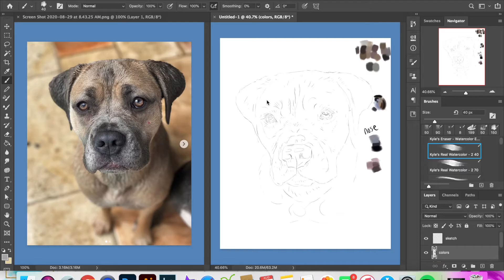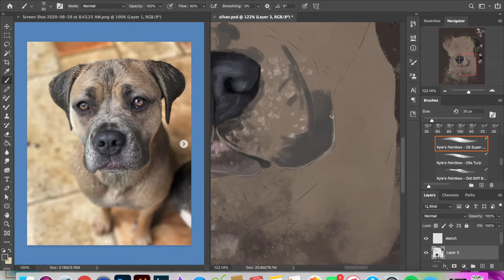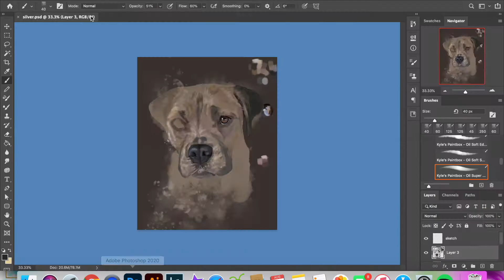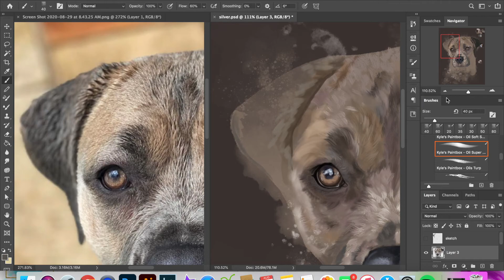Pitbull Speedpainting (Silver Mahomes)